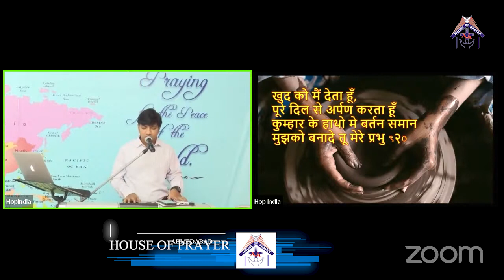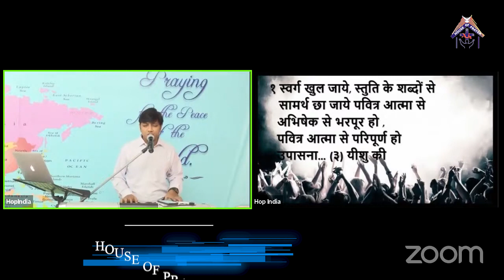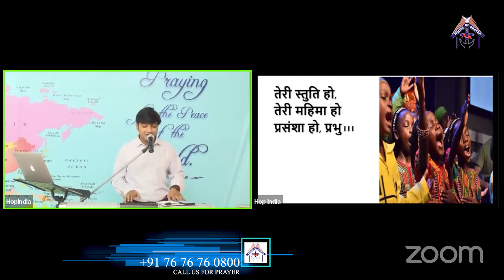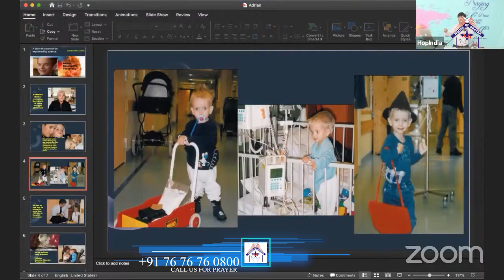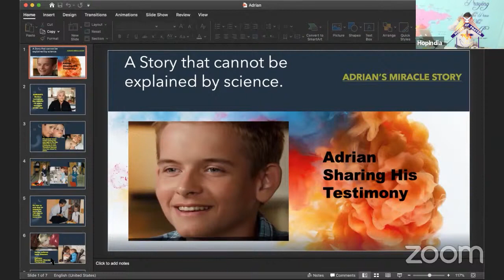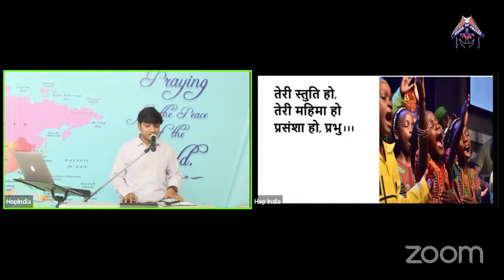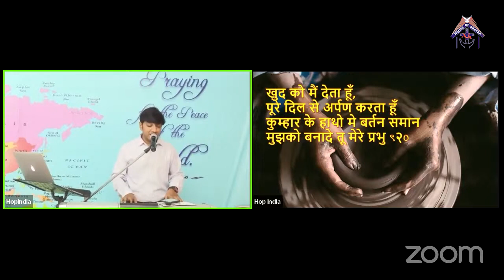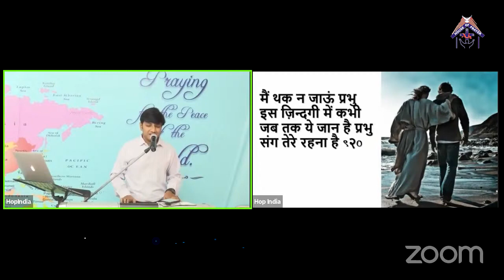Hindi Christian Worship (07-02-2021)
Timestamp
06:00​​​ -  Upasna Hum Karte Hai
17:00​​​​ - Teri Stuti Ho Teri Mahima Ho
34:00​​​​ - Khudko Me Deta Hu